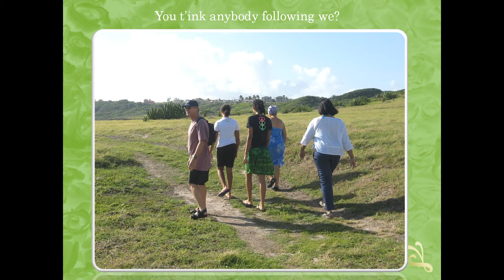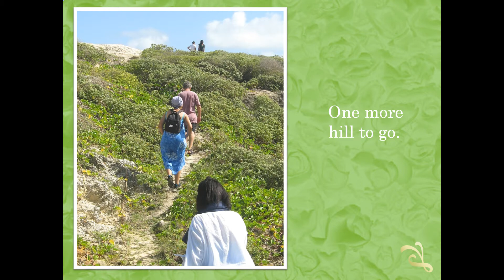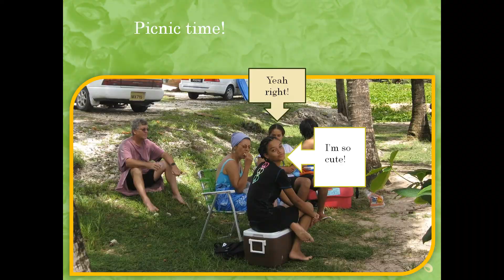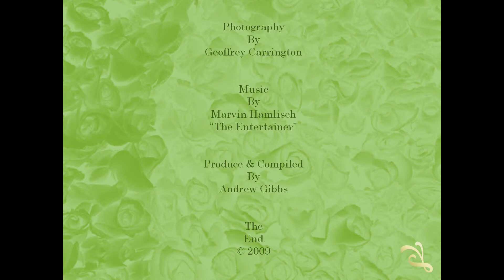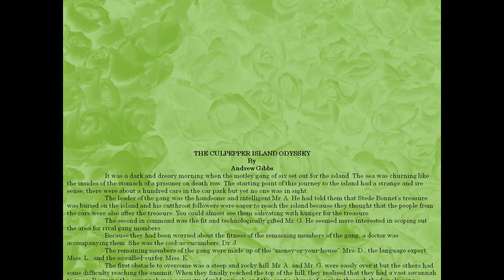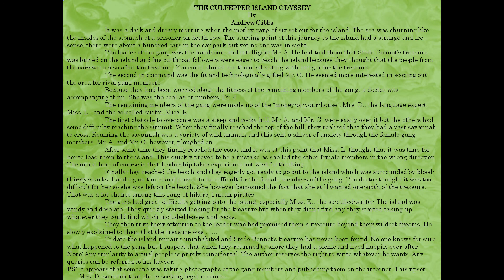Hike 5 - Skeete's Bay to Culpepper Island.avi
Hiking Barbados: Skeet's Bay to Culpepper Island and Stede Bonnet's treasure.